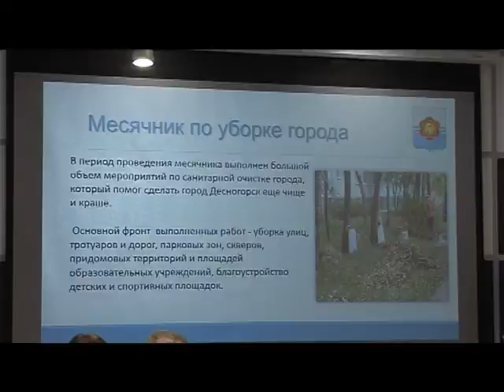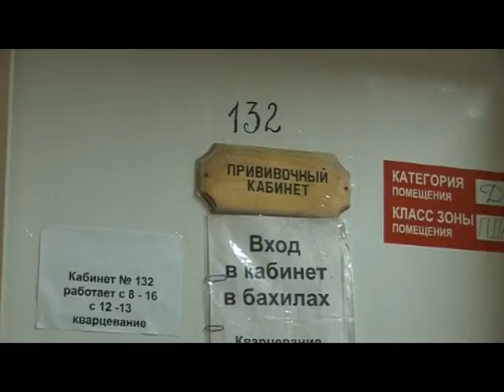Десна-ТВ: День за днём от 27.10.2016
В выпуске:
1. Еженедельное совещание у главы МО.
2. Совет руководителей подвел итоги месячника по уборке города.
3. Вакцинация против гриппа проходит в городе успешно.
4. Первоклассников детской музыкальной школы посвятили в юные музыканты.